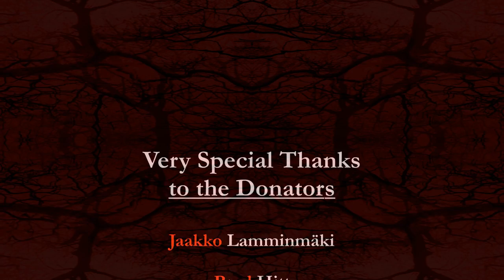Eddy Beck's Story - Episode 4: Faith (DayZRP.com)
EPISODE SUMMARY: Eddy is confronted by his friends and forces Eddy to reveal more about his secret side to them. Later on, Eddy meets a very important person that will change everything Eddy believes in.

Do you like my videos? Consider donating to help me make more with even better quality. I need some PC upgrades to do so.